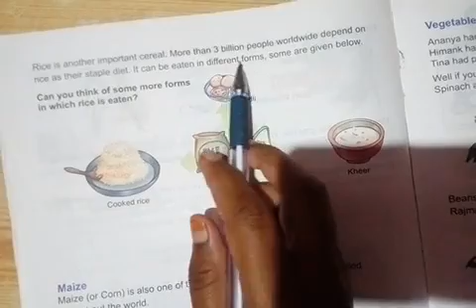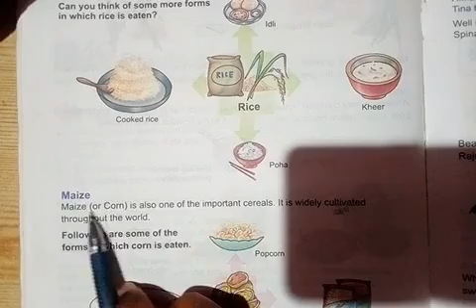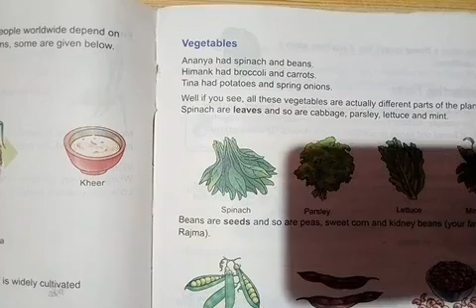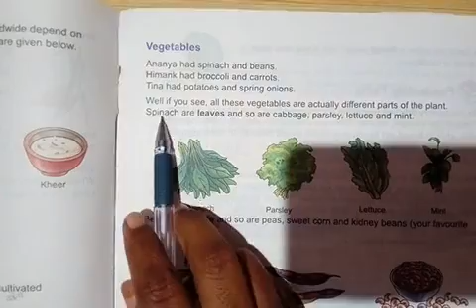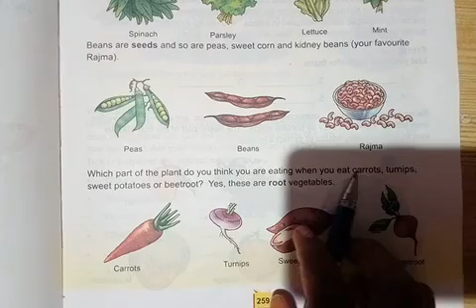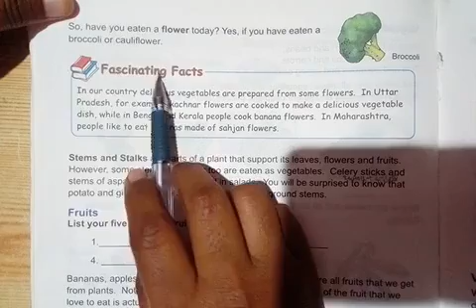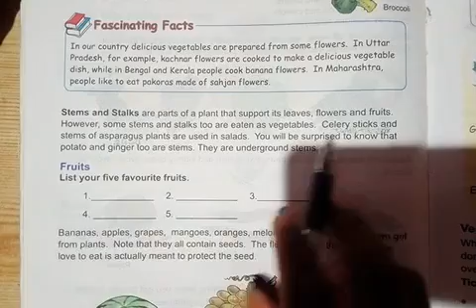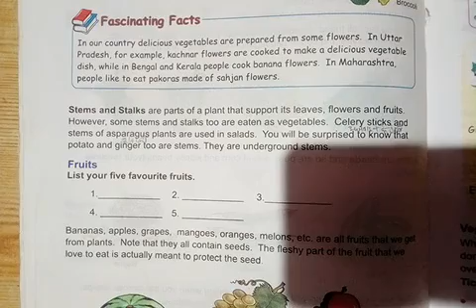December 22, 2020